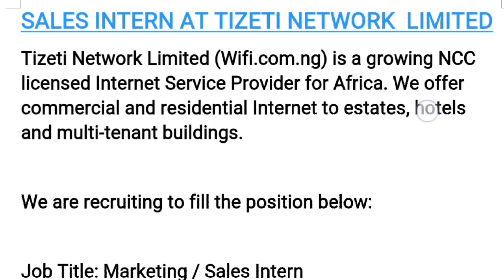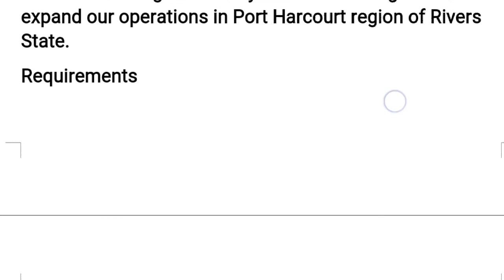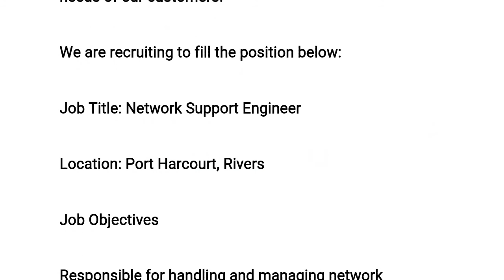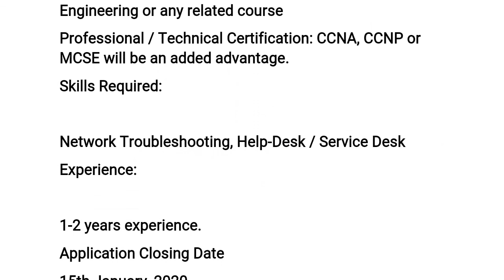Fresh Graduate Jobs in Portharcourt Nigeria 2020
SALES INTERN AT TIZETI NETWORK

Tizeti Network Limited (Wifi.com.ng) is a growing NCC licensed Internet Service Provider for Africa. We offer commercial and residential Internet to estates, hotels and multi-tenant buildings.

We are recruiting to fill the position below:

Job Title: Marketing / Sales Intern

Location: Rivers
Slot: 20 Openings

Job Description

We are recruiting for Twenty sales/marketing interns to expand our operations in Port Harcourt region of Rivers State.
Requirements

Must reside in Port Harcourt
Active listening and IT Skills
Must be familiar with Port Harcourt and environs
Good Communication and presentation skills
Ability to multitask and manage time effectively
Position is also opened to OND / HND holders
Application Closing Date
19th January, 2020.

NETWORK SUPPORT ENGINEER AT TELNET NIGERIA LIMITED

Telnet Nigeria Limited is a digital transformation company. Our mission is to deliver technology-enabled business solutions efficiently and cost-effectively to the optimum satisfaction of our customers through an enabling work environment where our staff is inspired to be the best they can be. We are a customer-centric organization and we demonstrate this by always anticipating, understanding and excelling at meeting the needs of our customers.

Job Title: Network Support Engineer

Location: Port Harcourt, Rivers

Job Objectives

Responsible for handling and managing network maintenance / support obligations with client;
Managing and building relationship between the company and customer while ensuring that customers’ expectations are met and exceeded in line with the company’s policies, processes, and procedures.
Qualifications

B.Sc / B.Tech in Computer Science, Computer Engineering or any related course
Professional / Technical Certification: CCNA, CCNP or MCSE will be an added advantage.
Skills Required:

Network Troubleshooting, Help-Desk / Service Desk
Experience:

1-2 years experience.
Application Closing Date
15th January, 2020.

Note: Only short-listed candidates will be contacted.